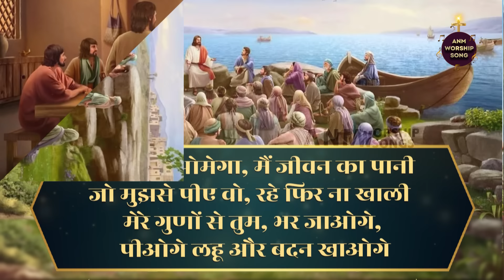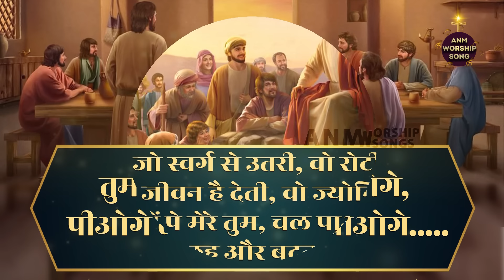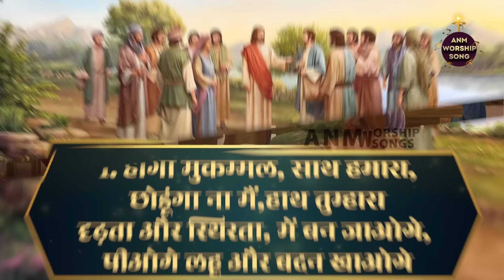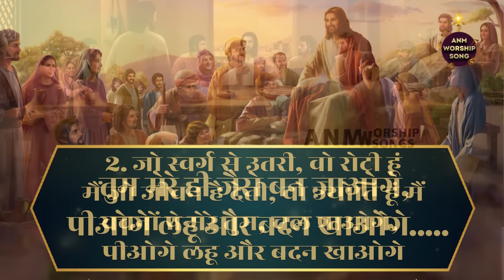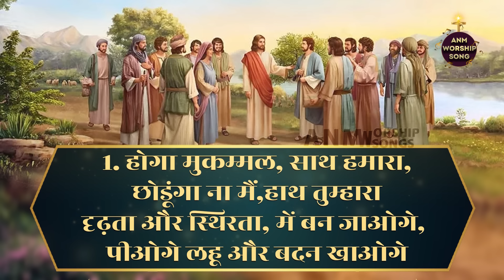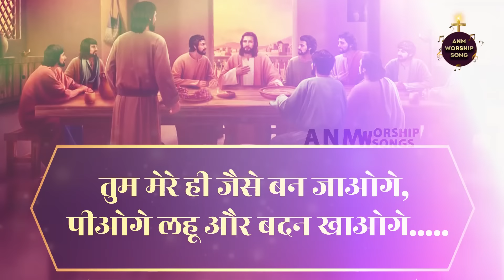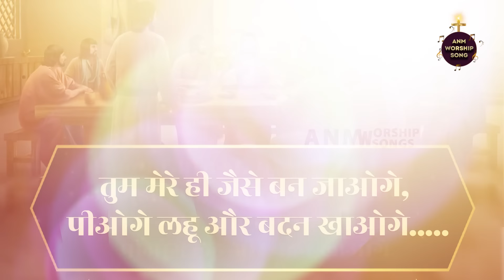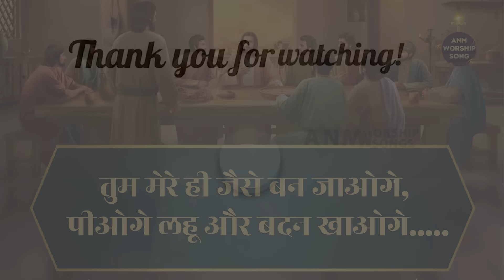तुम मेरे ही जैसे बन जाओगे || Official Lyrical Worship Song || ANM Worship Song